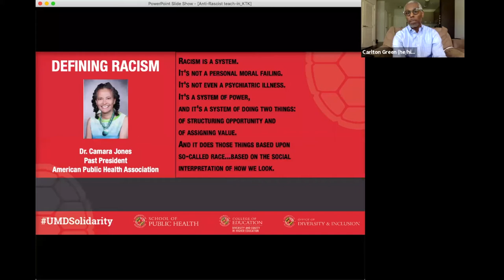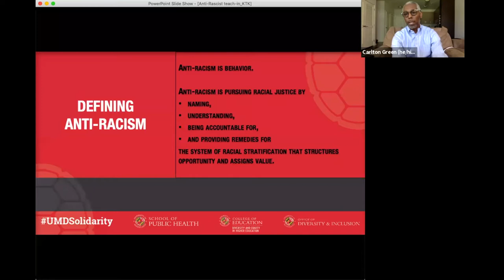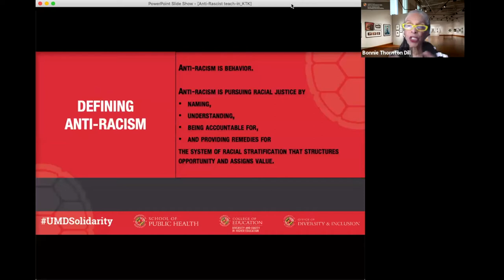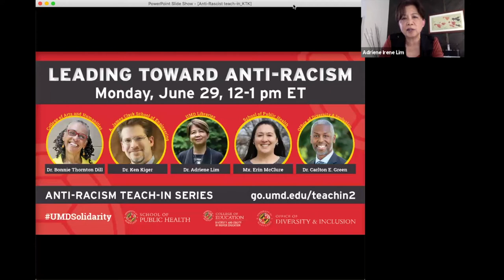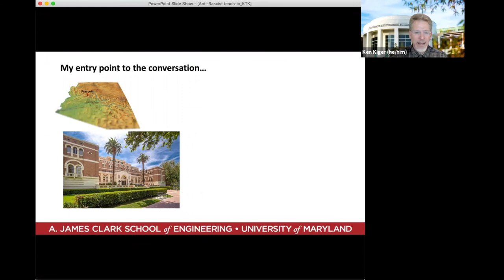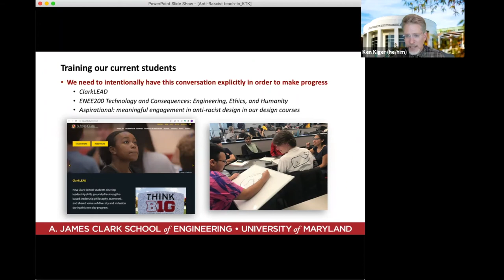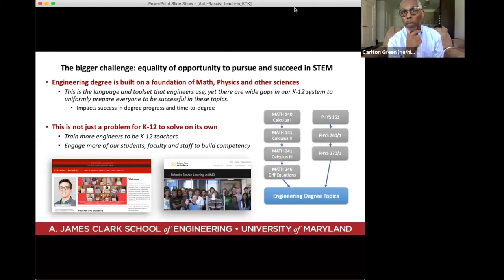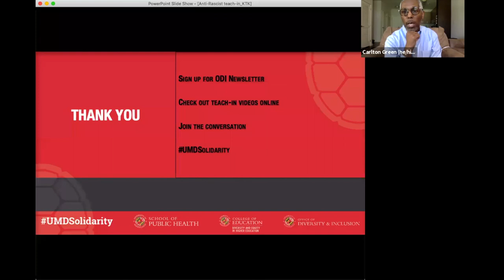Leading Toward Anti-Racism (Anti-Racism Teach-In Series #2)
ODI's Dr. Carlton E. Green was joined by Dr. Bonnie Thornton Dill (College of Arts & Humanities), Dr. Ken Kiger (A. James Clark School of Engineering), Dr. Adriene Lim (University Libraries) and Mx. Erin McClure (School of Public Health) for a conversation about how leaders can think about anti-racist practices.

It's time to act—join us.